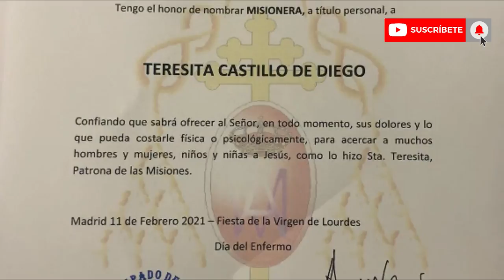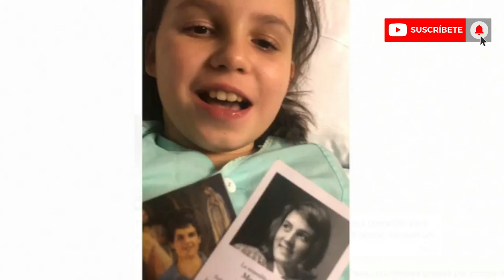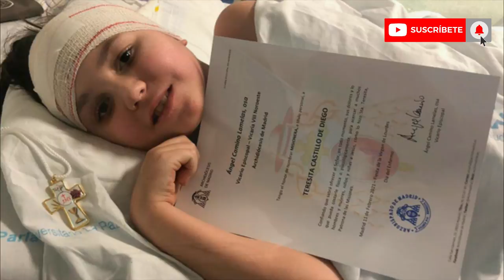TERESITA Castillo de Diego / santos jóvenes de la Iglesia CATÓLICA. Historia y testimonio